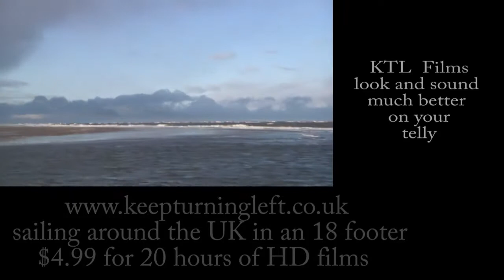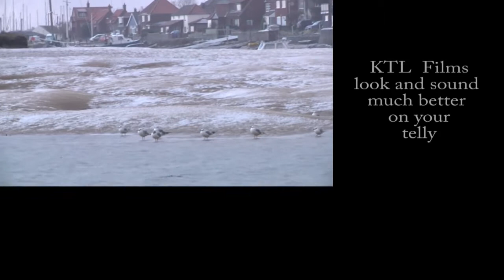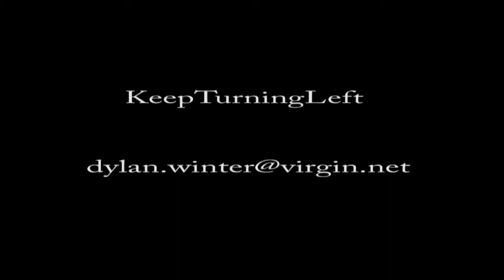KeepTurningLeft North Norfolk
to watch with no nag screens. for 20 hours of beautiful, witty, informative, immersive films about an amazing journey around the UK in a small boat helmed by the "nicest man afloat"